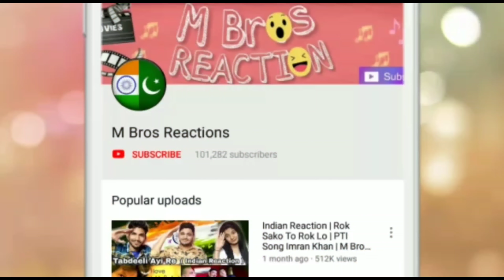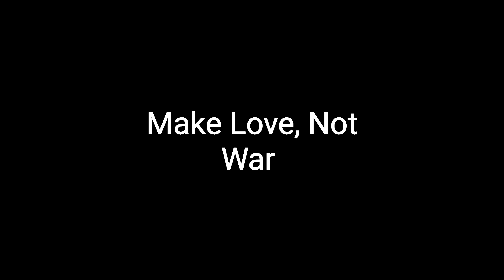Pakistan Kay Sabse Ameer Comedians | Top Richest Comedians Of Pakistan Urdu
Indian Reaction On Pakistan Ke Ameer Tareen Comedians in Urdu Explained. Top Richest Comedians Of Pakistan in Urdu.

Video Credit : Dream Facts